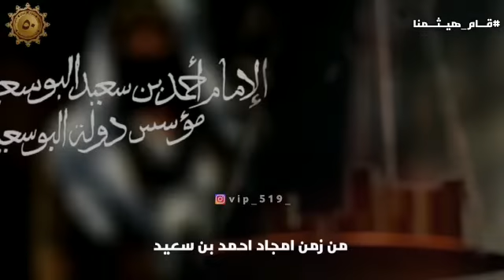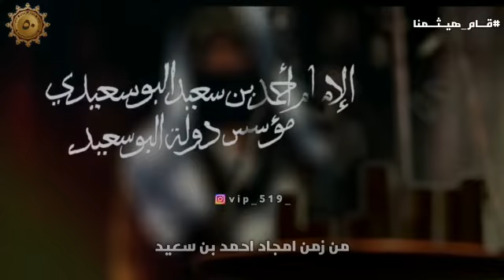أحمد المعشني || قام هيثمنا || كلمات عاصم بن عاطف اليافعي حصرياً2020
كلمات الشيلة

الفخر مقرون بأهل البوسعيد
من زمن امجاد احمد بن سعيد
يشهد التاريخ ماضي الأزمنة

عاش هيثمنا لعز السلطنة

من الف وسبع ميه واربع واربعين
هم ملاذاً للعرب والمسلمين
والسلام العالمي والهيمنة

عاش هيثمنا لعز السلطنه

قام هيثمنا لعزك ياعمان
ابشري بالخير كله والامان
والشعب خلفه بقولً يعلنه

سهّل الصعبة ووسع كل ضيق
والعنيدة لو لقاها في الطريق
تنحني للميسرة والميمنة

يعطي المطلوب من قبل الطلب
يحفظ العادات وسلوم العرب
والوطن في نون عينه مسكنه

لو تشوفوا بلعرب وذي يزن
لا وقفو  خلفه وقوفً متزن
هكذا وقفة شباب السلطنة

سلطنتنا للوفا مدت كفوف
والمبادي ماتغيرها الظروف
من يريد العز هذا موطنة

من مسندم كلنا حتى ظفار
دون حد السلطنة قدح الشرار
والعدو ثوب الهزيمة كفّنه

كلمات / عاصم اليافعي
اداء / أحمد المعشني
الحان /أسعد البطحري
الأستوديو /أوتار عُمان
توزيع ومكساج/ هشام النفري
المونتاج/ يعرب الشحري